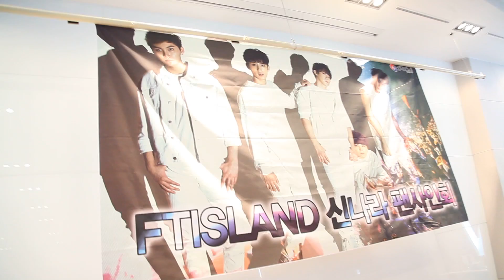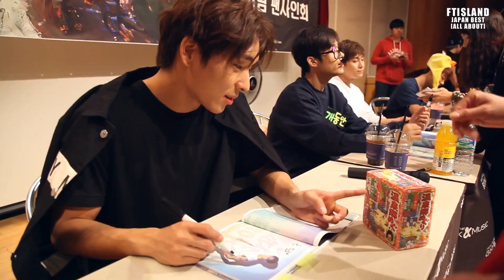FTISLAND JAPAN BEST [ALL ABOUT] Fan Signing Event